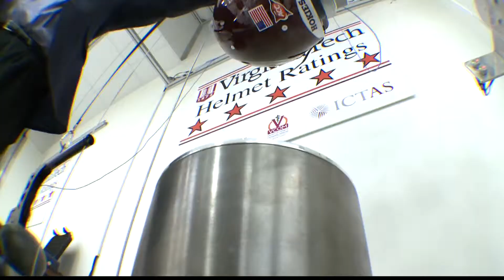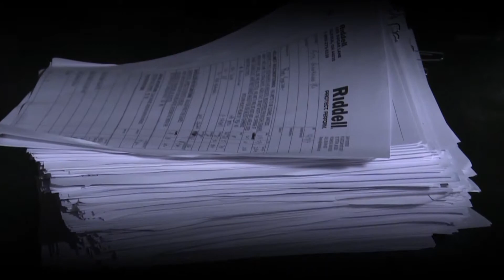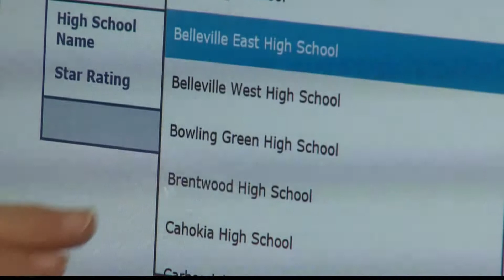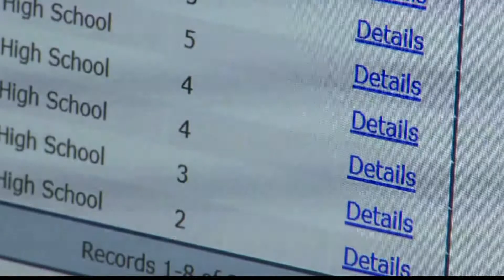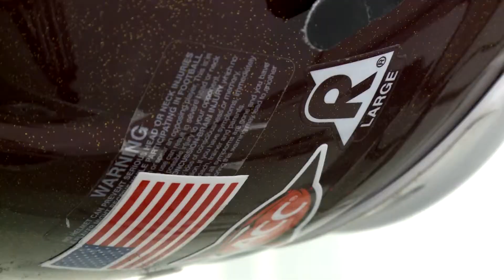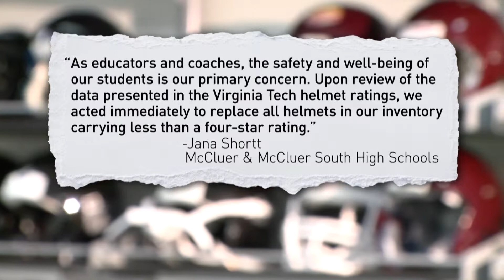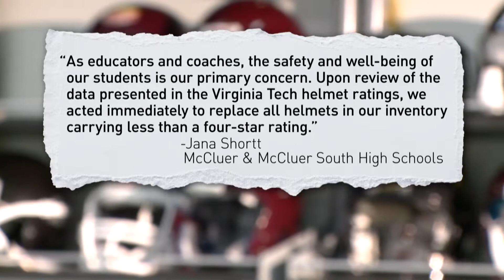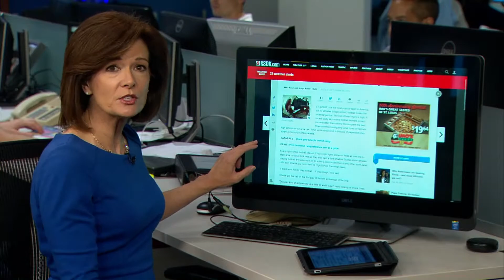INVESTIGATIVE FOOTBALL HELMETS